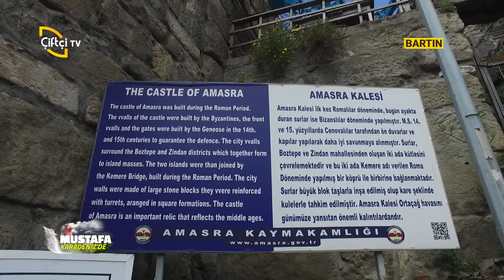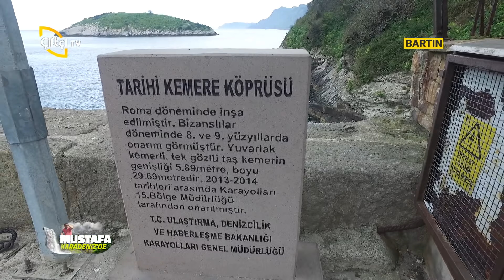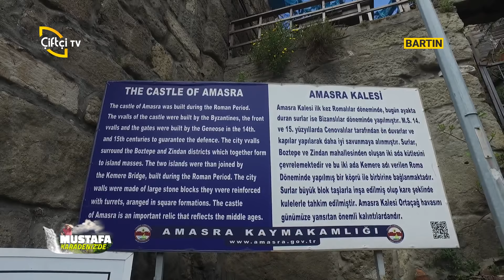Amasra'yı Geziyoruz -MUSTAFA KARADENİZ'DE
MUSTAFA KARADENİZ'DE / MUSTAFA KARADENİZ